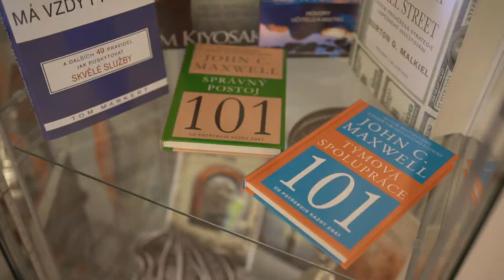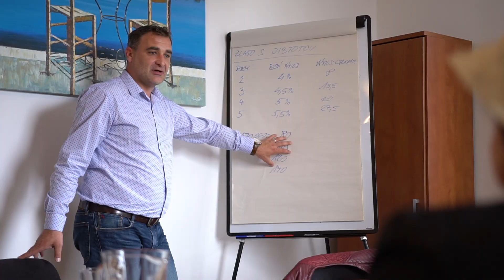Videoinzerat ATT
Přidejte se k nám.